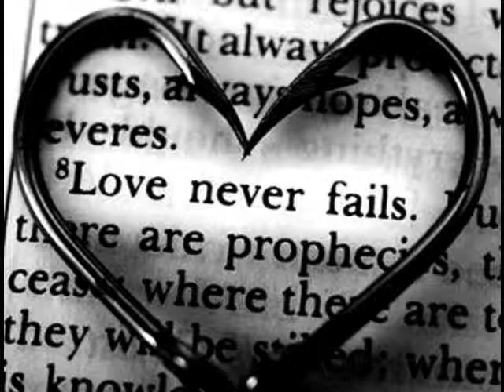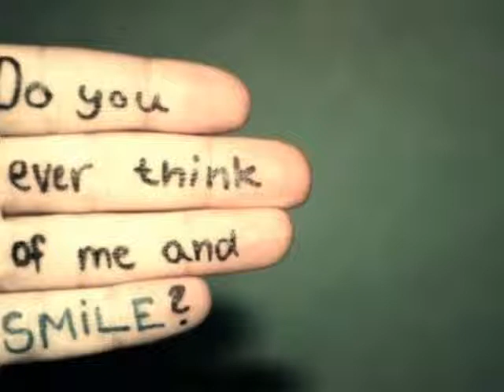Do i cross your mind Young Toney FT. Jwoods and Young Hero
New 2012 Love song. Something for the females!!! Its just a song to listen to that might have you wondering!!! Promo only! listen and comment and like!!!